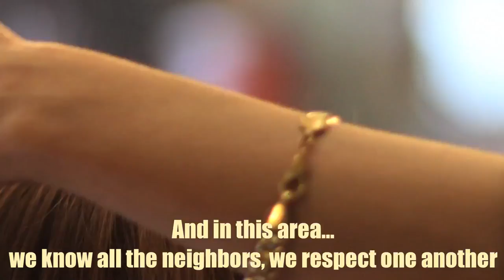Rose's Hair Salon